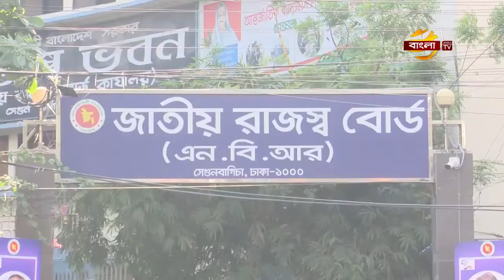Rakibul Hasan on Bangla TV News